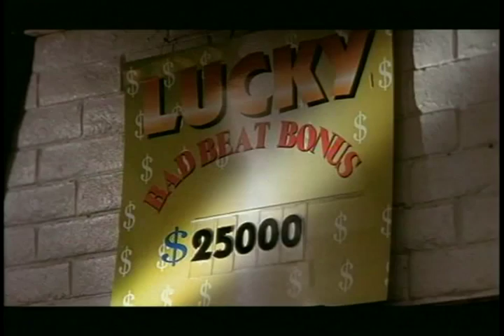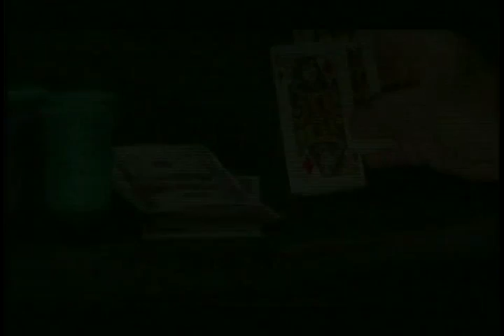THE BIG BLIND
A poignant dark comedy that depicts the sordid and twisted lives of the players who patronize a run-down poker room, the film ultimately resolves itself in a message of hope and redemption.